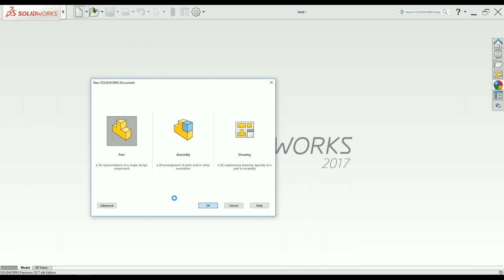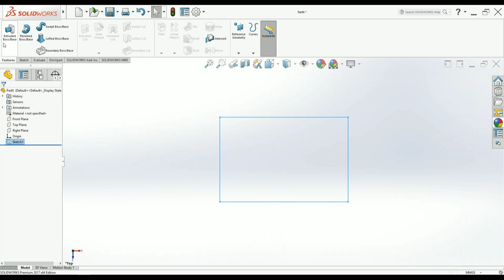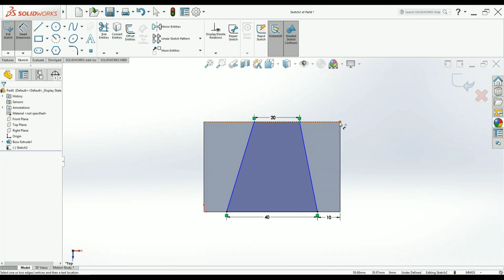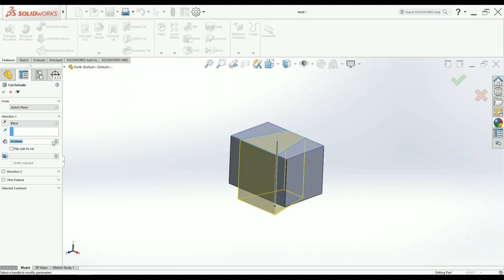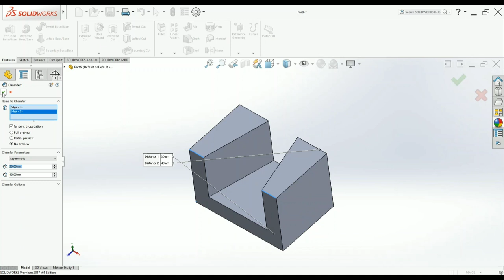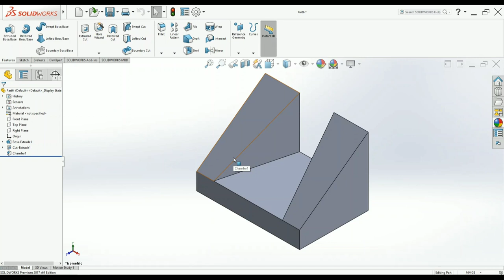SOLIDWORKS EXERCISE #009 | Using 'Chamfer by Distance,Distance Method' | SOLIDWORKS TUTORIALS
Video Lecture by T Pavan Kumar, Assistant Professor, VJIT-Hyderabad, India

Links to other Tutorials...

Assemblies:-

MECH Tutorials Hub | powered by B2media